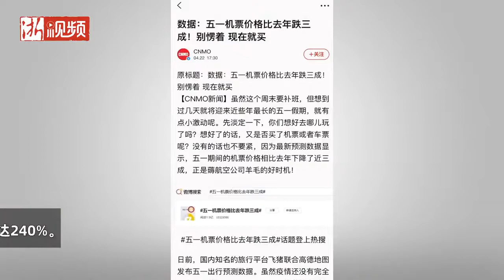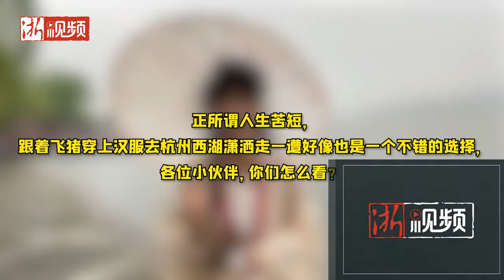去过杭州的朋友都知道，杭州人有多爱穿汉服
在杭州，穿汉服是一种潮流，到处都有人穿着汉服行走于大街小巷。飞猪发布的“杭州新十景”更是为大家归纳了适合穿着汉服去打卡拍照的好去处，杭州这座温婉宜人的江南城市实在是太适合穿汉服了，有想着穿汉服去杭州旅游的姐妹请举手！